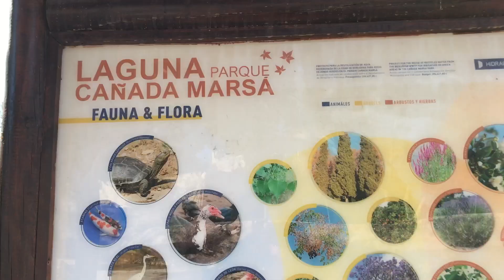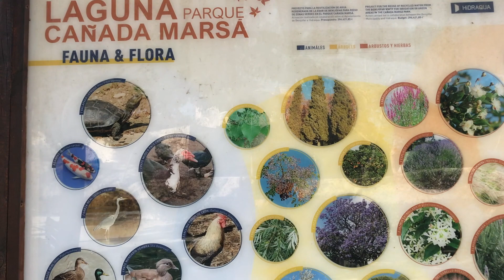Life is a WALK IN THE PARK? | Housewife Life | silent vlog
Life has been stressful lately so I took a little break from all the adulting stuff, and spent some time in the park.